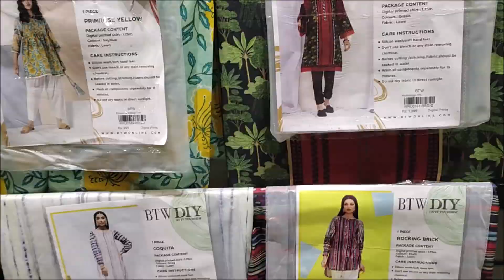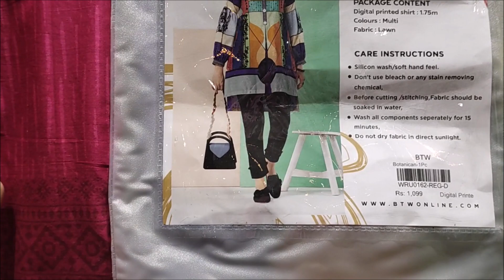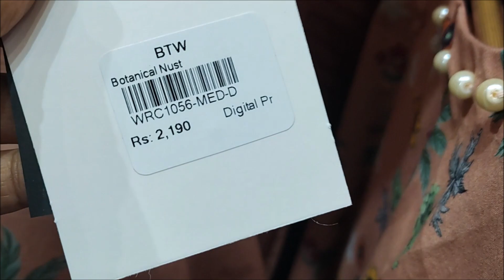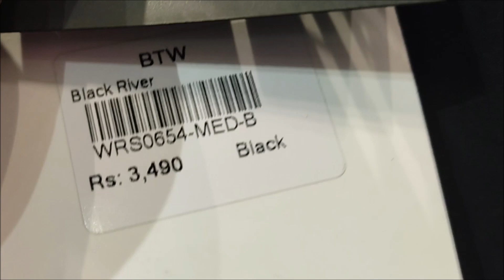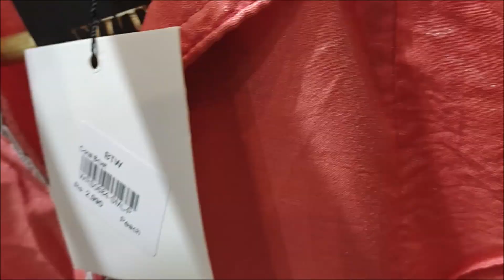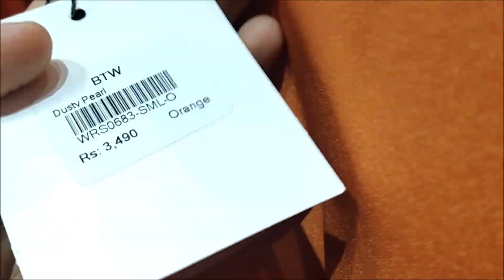Flat 70% off By The Way sale on entire stock starting from 600